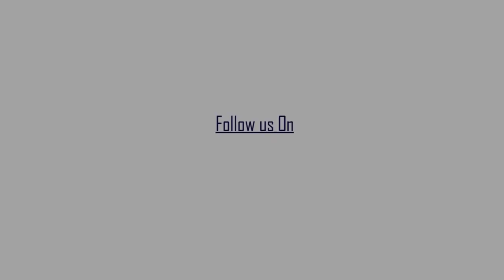কল্যাণী স্টেডিয়ামে ক্যালকাটা ফুটবল লীগে এরিয়ান এর বিপক্ষে 2-1 গোলে হেরে চাপের মুখে মোহনবাগান